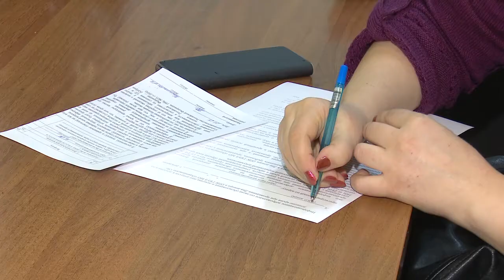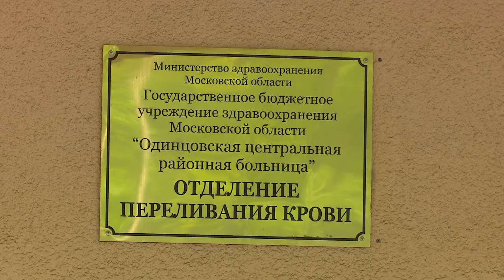Жизненно важно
Стать донором может каждый, у кого нет противопоказаний. Призыв присоединиться к движению услышали представители родительского сообщества муниципалитета.